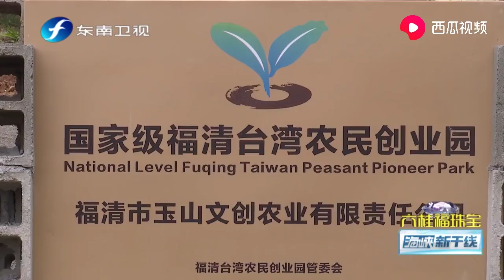“26条措施”出台 邱毅：台湾民众得到实惠